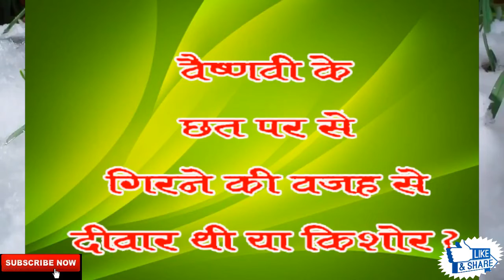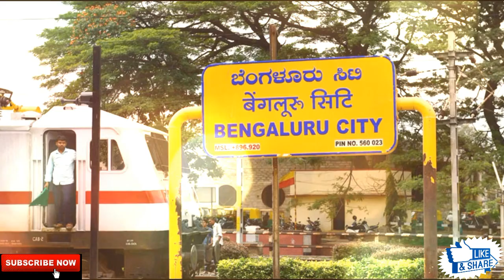Ek software couple ke beech nok jhokh aur pyar ki ek bhavuk kahani - Cloth Line Hindi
Ek software couple ke beech nok jhokh aur pyar ki ek bhavuk kahani... Hamara vaada hai... Ek baar shuru kare tho anth tak sunenge aap.

Do you really want to know the story of their love? Then watch this video.